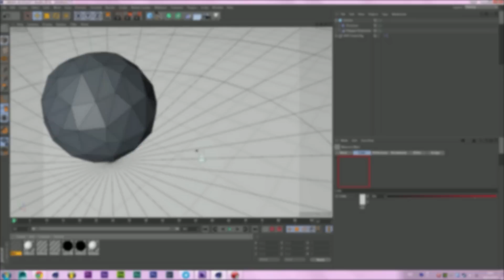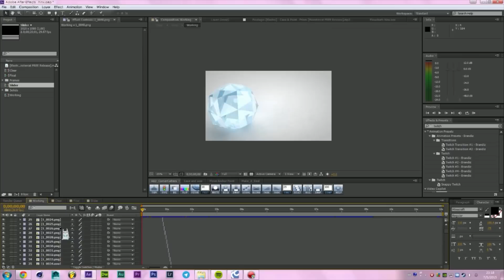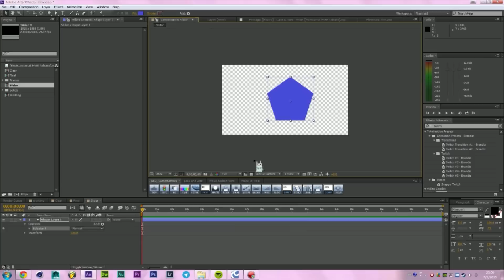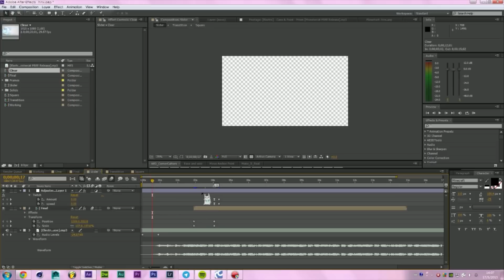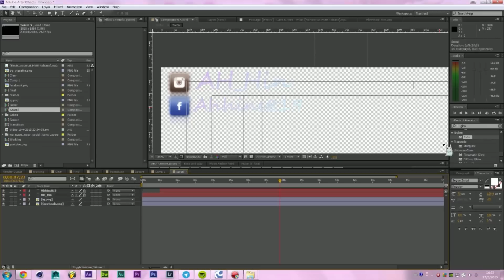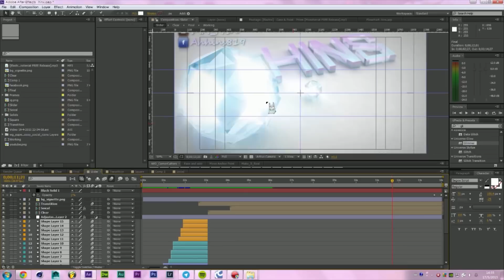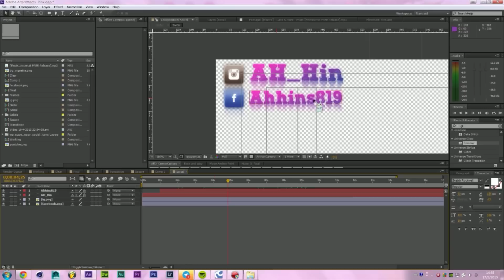Speed Art -「Hins Outro」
音樂 Music
歌名: Prism
作者: Case & Point

所有音樂我沒任何版權